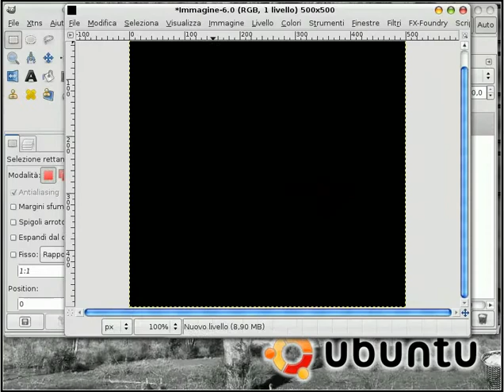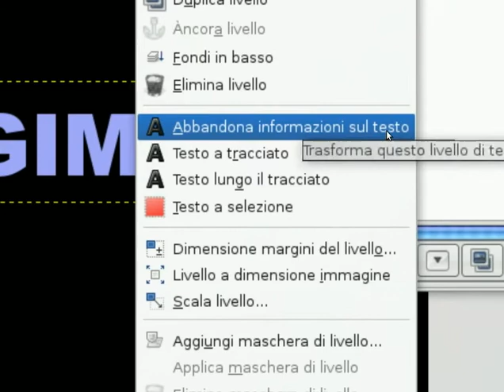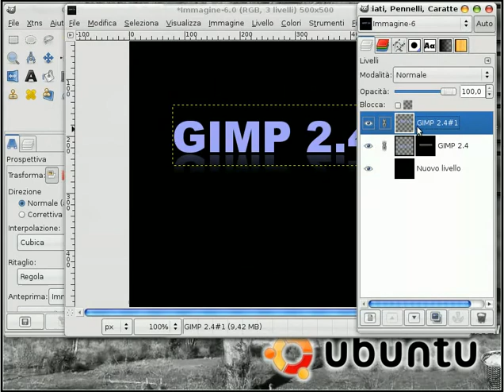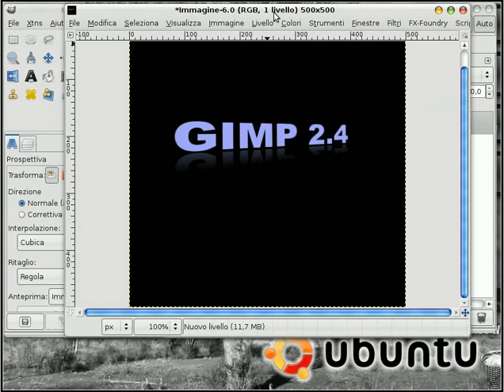Testo riflesso con GIMP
Come fare un testo riflesso con GIMP